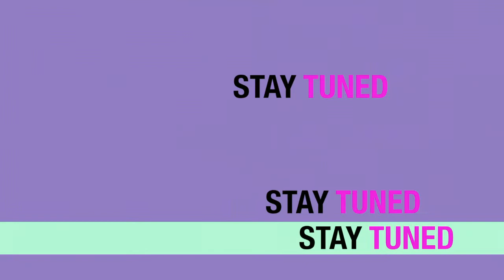COME STAI TRA LA GENTE (empatia-antipatia-sintonia) by Sontyna Effe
IL VIDEO E' STATO GIRATO MESI FA!!
Non ho voluto girarlo ancora perchè si sarebbe perso ciò che ho detto, malgrado la musica troppo alta. Si tratta di un tag ideato da Sontyna Effe
Generalmente non amo parlare al negativo proprio perché non tutt* sanno cosa sia l'empatia, poi però ho pensato che anche io ho il diritto di sfogarmi.